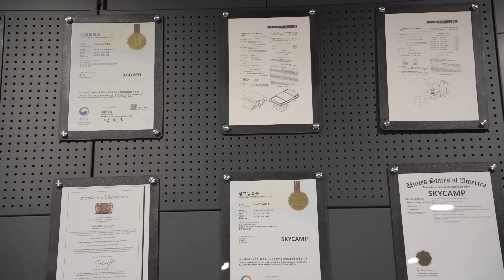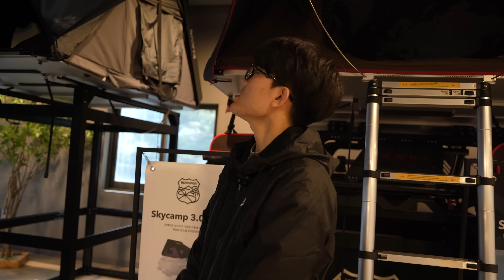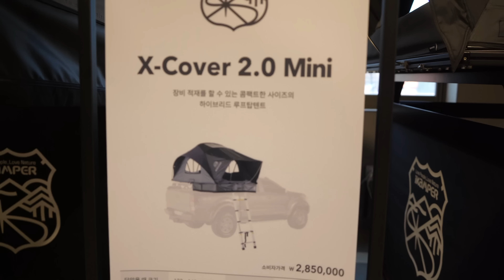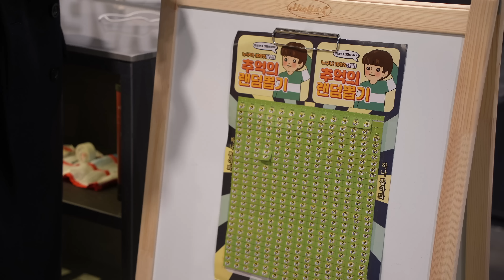경기북부 새로 오픈할 프리미엄 캠핑샵 | 아무도 몰랐던 수도권 프리미엄 캠핑용품 점 리뷰 해드립니다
▷영상속 캠핑샵 정보:
아이캠퍼 파주 쇼룸
정식 오픈: 3월 17일
주소:  경기도 파주시 탄현면 방촌로 541-44
* 쇼룸 내 제품 배치 및 인테리어는 영상과 다를 수 있습니다

- 영상 순서 -
0:00~2:20: 아이캠퍼 쇼룸 소개
2:22~3:19 : Skycamper 2.0 Mini 소개
3:20~6:51 : Skycamper 3.0 mini 리뷰
6:52~11:01 : Skycamper 3.0 & 어넥스 플러스 리뷰
11:02~15:54: How to open and close Skycamper 3.0
15:55~17:58 : 디스코 시리즈 & 아이캠퍼 화로대 소개
17:59~19:50: 타사제품 소개 (Dometic 제품 외)
19:51~ 21:09 :BDV & EXOSHELL (BDV 전용 어넥스 소식)
23:20: X-cover 2.0 소개

▷이전 영상 속 사용 정비들 정보▷
텐트: 미니멀웍스 아고라쉘터
무동력팬: 미니멀웍스 웜홀

블랙디어 스텐테이블
네이처하이크 양모이불
블랙디어 자충매트

◈ 쿠팡 링크로 접속 후 24시간 이내에 제품을 구매하시면 저에게 소정의 수수료가 지급됩니다◈(링크의 제품들은 최저가가 아닐 수 있습니다.)

▷알리익스프레스 제품링크 접속 후 일정기간내 제품 구매시 저에게 소정의 수수료가 지급됩니다 (링크의 제품들은 최저가가 아닐 수 있습니다.)